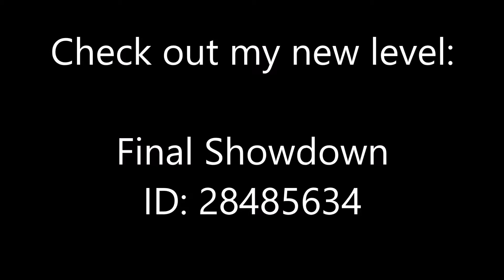[Geometry Dash] Popcore by F3lixsram | COOL DUBSTEP :D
This is definitely the best and funniest core level I've ever played :D
I'm wondering why this isn't in the Hall of Fame

(ID is in the video)